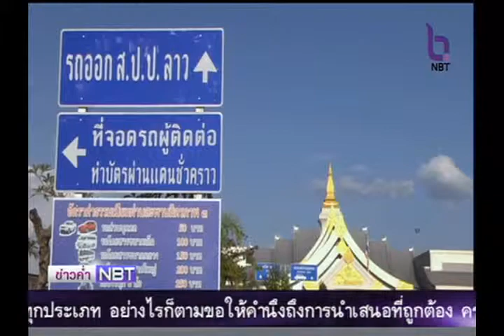รัฐฯ ให้เอกชนร่วมลงทุนโครงการศูนย์การขนส่งชายแดนนครพนม